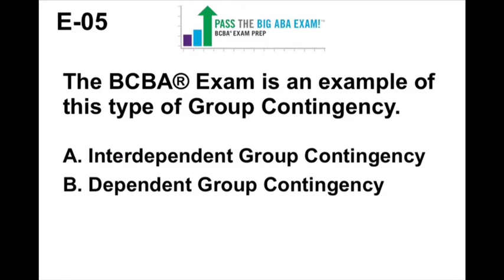Terminology Tuesday Nov. 22nd, 2016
It's time for PASStheBIGABAEXAM's

Check out PASStheBIGABAEXAM.com to see how we can help you PASS!